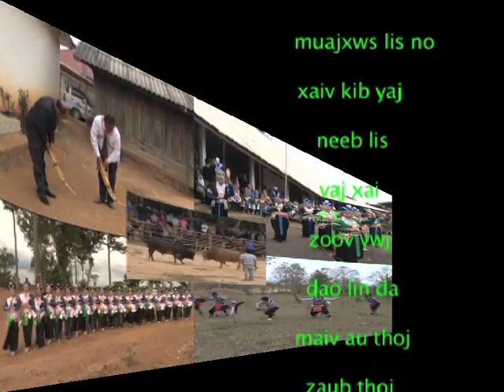Hmmob TV lao xov xwm hnub tim 28 8 2023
Hmmob TV lao